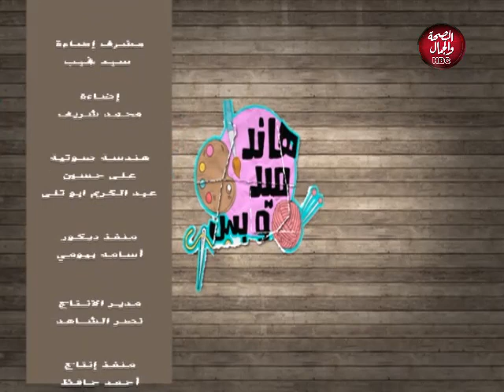هاند ميد وبس | مع شيرى نبيل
تقديم : شيرى نبيل
في ضيافتها : ناهد عبود ـ مصممة فن الديكوباج
أمل سيد ـ مصممة الأكسسوارات

لى اللينك وفعل الجرس ليصلكم كل جديد :-
يوتيوب 👇👇👇👇👇👇👇👇

قناة_الصحة_والجمال# برامجنا